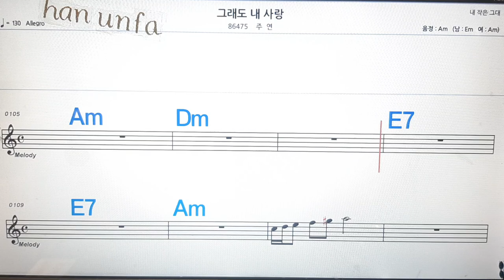그래도 내 사랑/주연💋노래방, 통기타 , 코드 큰악보, 가라오케, 반주💖Karaoke, Sheet Music, Chord, MR